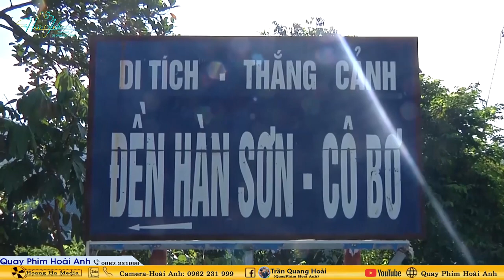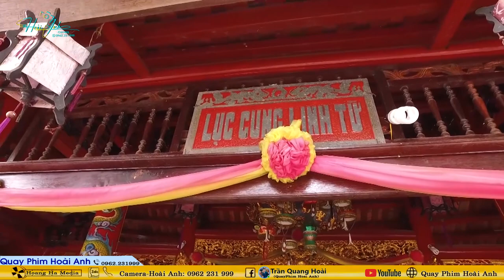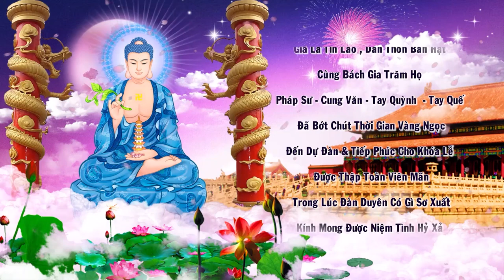Tân Đồng Lâm Hải Yến Loan Giá khai Hồ Mở Phủ Tại Đền Chúa Then Bắc Giang phần 3